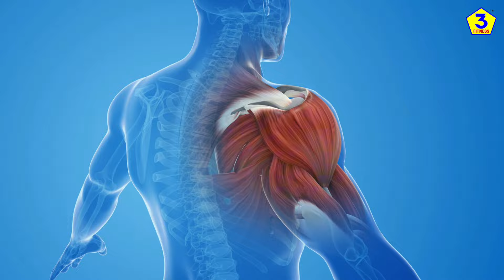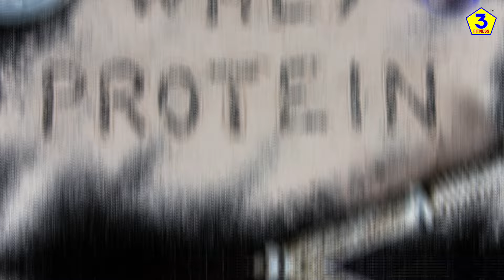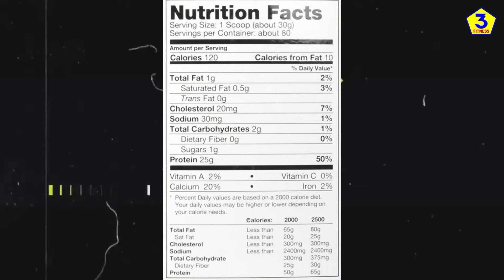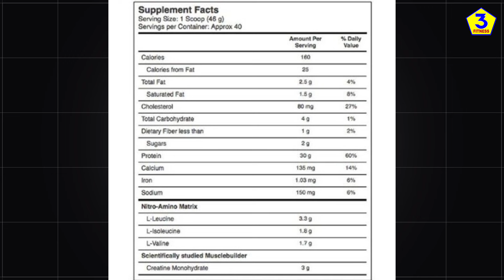5 Best Protein Powders & How To Choose the Best Protein Powder Supplements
5 Best Protein Powders
5 Best Protein Powders & How To Choose the Best Protein Powder Supplements ‎@3Fitness

5 Best Protein Powders & How To Choose the Best Protein Powder Supplements | whey protein, casein protein, egg protein, pea protein (vegan protein), hemp protein found in protein shake, protein pancakes, protein powder, and other protein foods. Learn how to choose the best protein powder. Protein powders are concentrated sources of protein from animal or plant foods, such as dairy, eggs, rice or peas. Wondering how to lose weight/lose belly fat with a protein shake and want to know the best protein powder for weight loss or the best protein powder for weight gain? Maybe you’re looking for the or best protein powder for muscle building? The best whey protein isolate for muscle growth, protein powder review, and supplements for muscle growth explained by a real doctor. What are protein powders? There are three common forms of protein: protein concentrates, protein isolates, and protein hydrolysates. Protein is an important part of a healthy diet. Proteins are made up of chemical 'building blocks' called amino acids. Your body uses amino acids to build and repair muscles and bones and to make hormones and enzymes. Do you have a favorite go-to protein powder or protein pancakes or protein foods? Or what about protein ice cream?

ultimate nutrition prostar 100% whey protein

Dymatize Nutrition Elite Whey Protein:

Isopure Low Carb Whey Protein:

MuscleTech Nitro-Tech Whey Protein:

आपल्या भावाला फॉलो करा
Aplya Bhavala Follow Kara Khali Dilelya Link Varun :

मित्रानो जर तुम्हाला बॉडी चे Muscles वाढवायचे असतील ह्या लिंक वर क्लिक करा.
Body Building Sathi Je Products Ghetle Pahije  Tyachi Link Khali Dili Ahe
Best Whey Protein With Cheap Rate

मित्रानो जर तुम्हाला बॉडी चे Mass वाढवायचे असतील ह्या लिंक वर क्लिक करा.
Best Mass Gainer Supplement Powder

Best Omega-3 Fish Oil Triple Strength 1000mg

Best Multivitamin

{ THANK YOU FOR WATHCING THIS VIDEO }

Regards
3Fitness Gym,
Nitin P. Dhumal